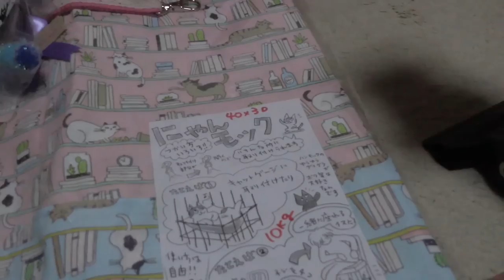【Jean & Pont 1224】しおんくんの婿入り道具？を買いました 2018/3/9 ジャン ポン しおん あんず チャコ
しおんくんのトライアルに向けて大好きなハンモックを新調してしばらく使った後里親さんにプレゼントすることにしました。
あのハンモックは北海道のハンドメイドショップ†姫組†さんのもので、ウチではもうおなじみのものになっています。
この家にいる間はしおんくんを甘やかします。

†姫組†（商品の購入はメッセージを送信で）